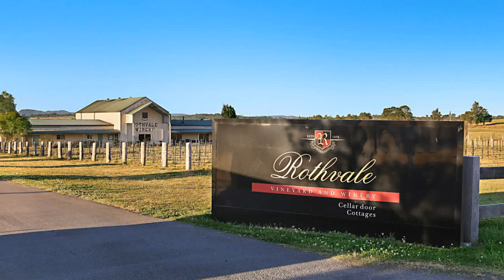223 Deasys Road Pokolbin, New South Wales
ROTHVALE WINERY - • Established Modern Winery with capacity circa 120 tonnes
• Vineyard - 5.5 hectares (15 acres) established Cabernet Sauvignon and Shiraz Vineyard
• Tourist Accommodation
• Prime location on a popular Hunter Valley tourist trail
• Cellar door wine sales outlet with abundant capacity to expand
• Five separate self-contained tourist accommodation cottages
• Approximately 30 hectares (70 acres) of land zoned RU4 which allows wine related tourism .
• Onsite water storage and irrigation entitlement
• Enormous potential to expand and develop the Rothvale business allows an instant entrance into the Hunter Valley’s Wine Industry